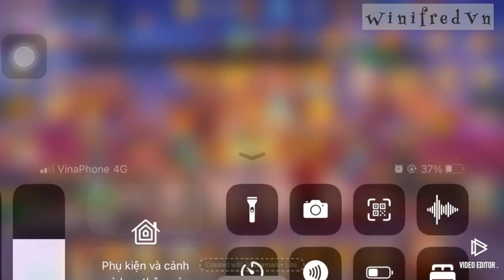Chuẩn bị trước , sinh nhật lần thứ 6🤔